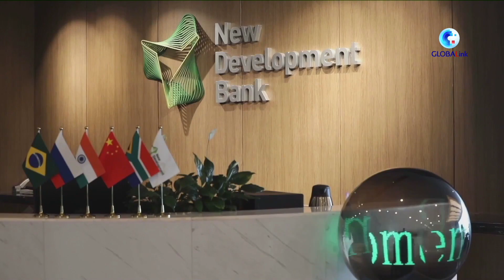ကမ္ဘာကြီးအတွက် BRICS ပူးပေါင်းဆောင်ရွက်မှုရဲ့ အဓိပ္ပာယ်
ပေကျင်း၊ ဇွန် (၂၂)ရက် (ဆင်ဟွာ)

"BRICS ရဲ့ သိသာထင်ရှားတဲ့ စီးပွားရေးကမ္ဘာလုံးဆိုင်ရာ ကစားသမားအဖြစ် အရေးပါမှုကို အလေးအနက်မထားလို့ မရပါဘူး၊ " ၁၄ ကြိမ် မြောက် BRICS ထိပ်သီး အစည်းအဝေး ကို တရုတ် နိုင်ငံ က ဥက္ကဌ ရာထူး တာဝန်ယူပြီး ယခုသီတင်းပတ်တွင် ကျင်းပမည်ဖြစ်ရာ နိုင်ငံအသီးသီးမှ ပညာရှင်များက BRICS ပူးပေါင်းဆောင်ရွက်မှုသည် ကမ္ဘာကြီးအတွက် အဓိပ္ပါယ်ရှိကြောင်း ပြောဆိုကြသည်။ (Xinhua)

(English Version)

What BRICS cooperation means for world
"The importance of BRICS as a significant economic global player cannot be overemphasized." As the 14th BRICS summit is to be held this week under China's chairmanship, experts in various countries speak about what BRICS cooperation means for the world.